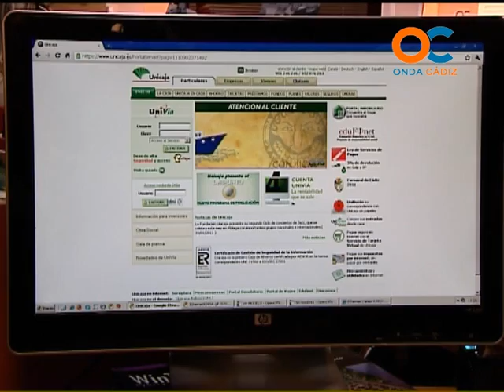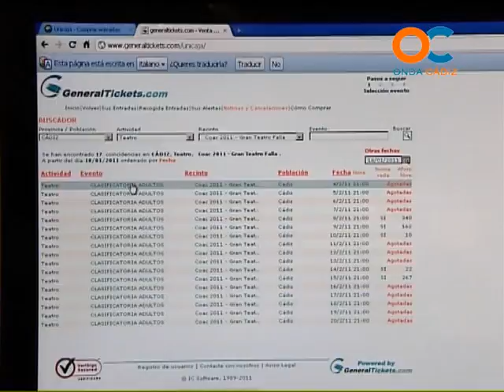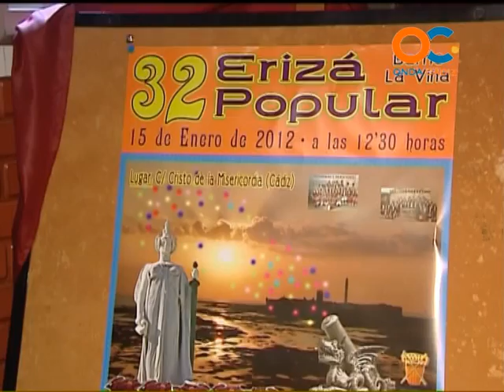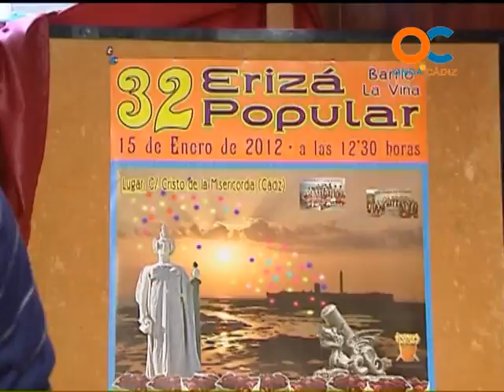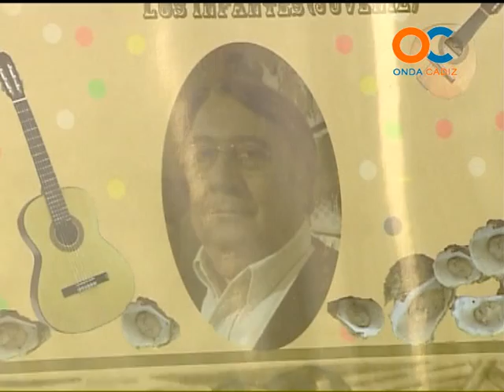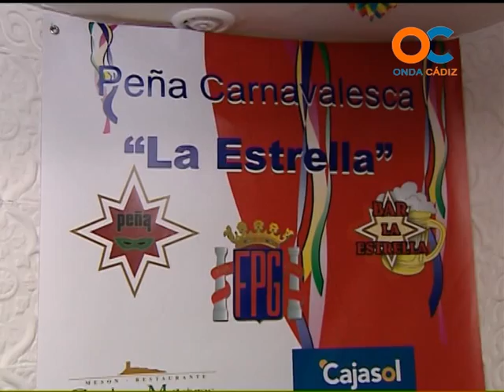MARTES DE CARNAVAL 10-01-12 1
ENTREVISTAS REPORTAJES NOTICIAS DEL CARNAVAL DE CÁDIZ VÍDEOS MÚSICA DE COROS COMPARSAS CHIRIGOTAS CUARTETOS